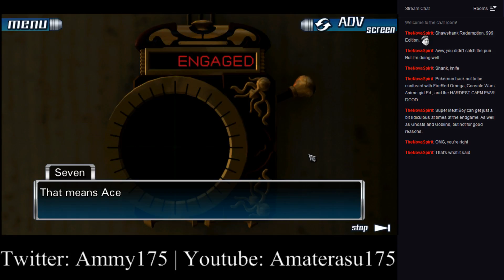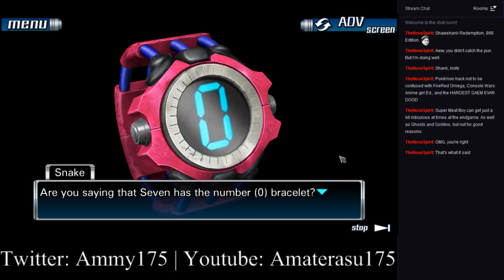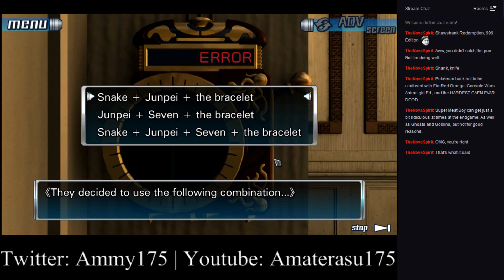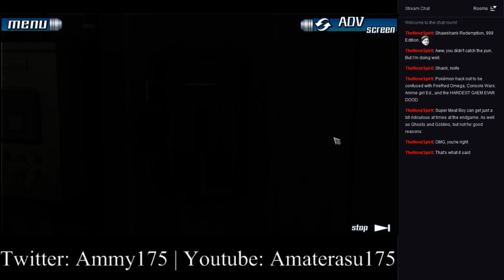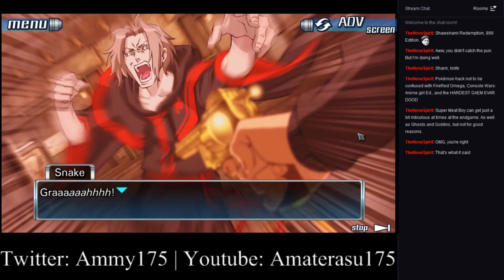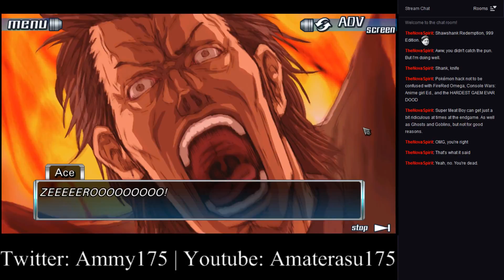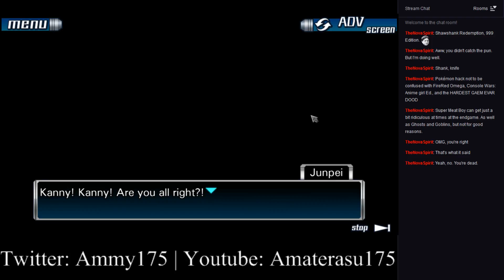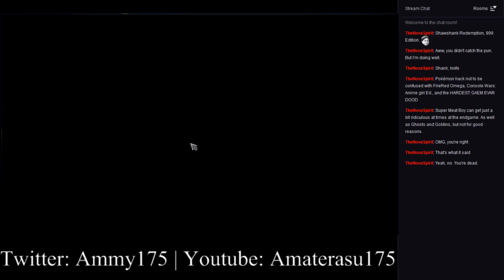9 Hours, 9 Persons, 9 Doors (999): Part 25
We find out who was in the coffin and finish up the Safe ending!